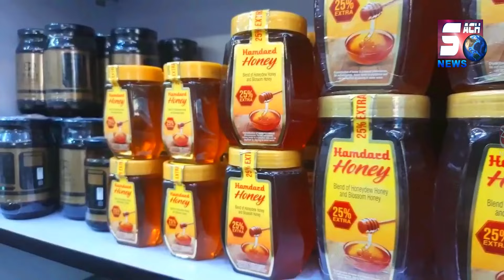South Indian Muslim Personal Law Board Par Kuch Ulema's Ne Ki Tanqeed - Rashed Shareef Ne Diya Jawab